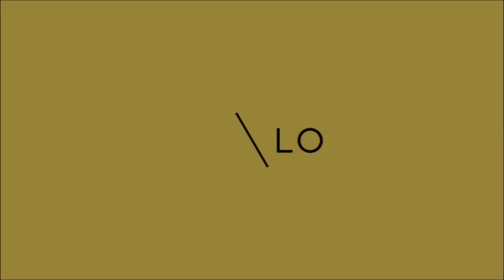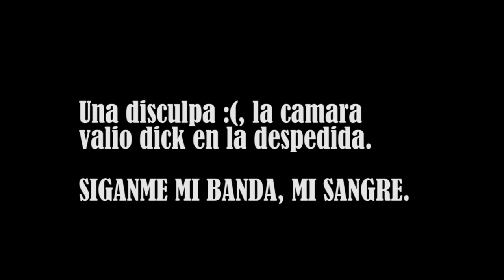video retos extremos comiendo chiles cerranos y vomitando 2018 (EDDY CASTILLO) y invitados nuevos